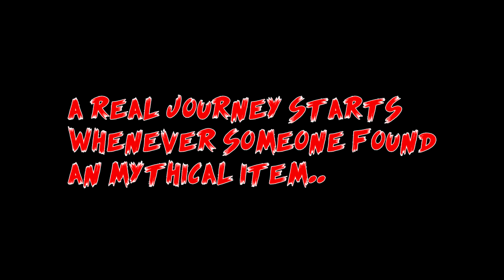Forest hunting - Relics and other stuff METAL DETECTING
Hey guys,

Today we went on a trip to an old forest.

Greetins